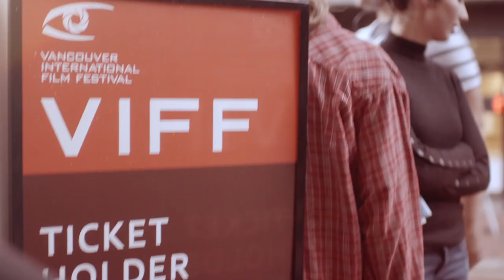Alumni Stories | Jason DaSilva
Award-winning filmmaker and activist Jason DaSilva (BMA '01) returned to Emily Carr in 2006 to take part in our inaugural Masters Program. His thesis project documents his very personal life-changing journey, and led him to discover an incredible way to give back to his community.